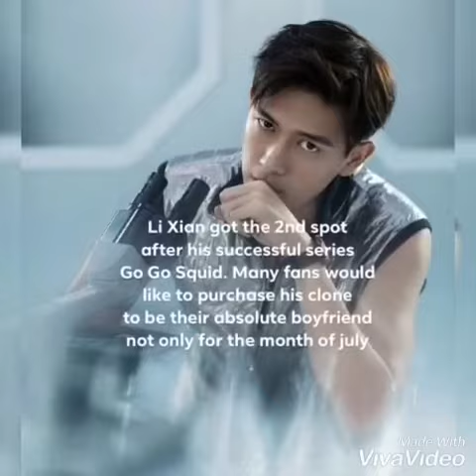ShenYue, LiXian, JacksonWang, DylanWang, KrisWu | TOP 5 MOST EXPENSIVE HUMAN ROBOT IN 2020🤖